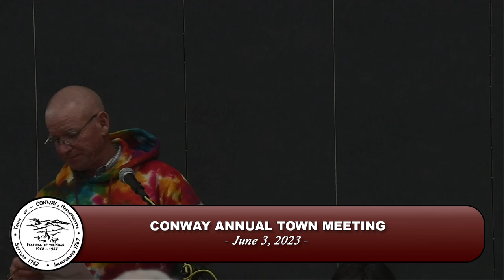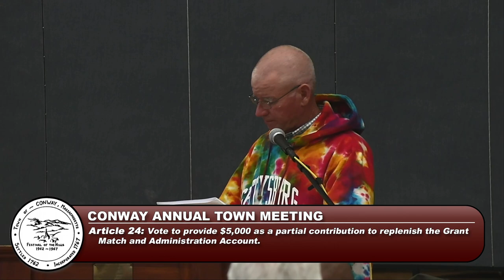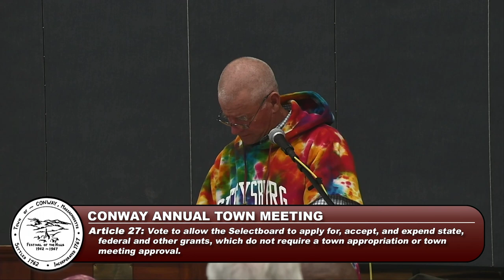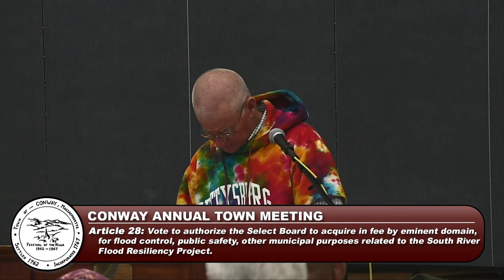Conway Annual Town Meeting - June 3, 2023